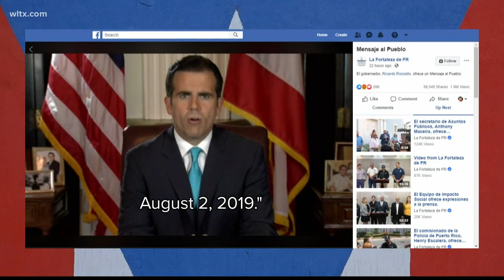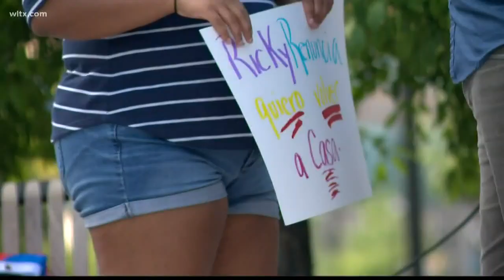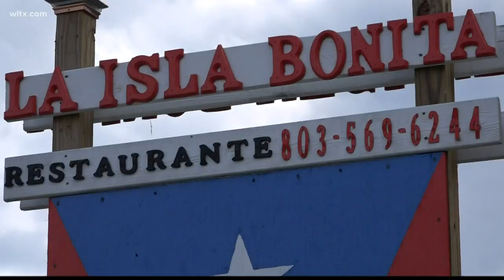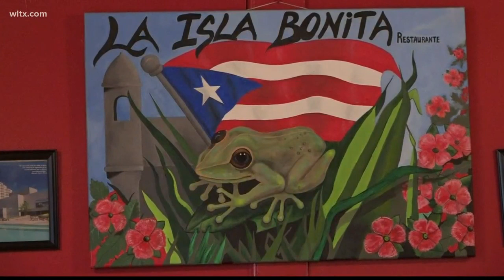Puerto Rico governor resigns, locals react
After 12 days of protests in the streets, the governor of Puerto Rico announced his resignation, members of the Puerto Rican community talk about what that means.